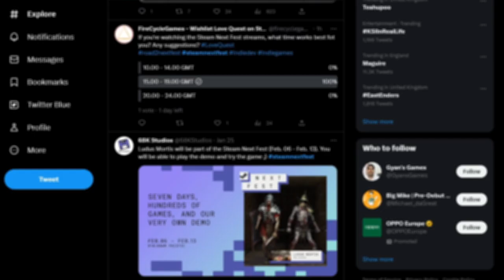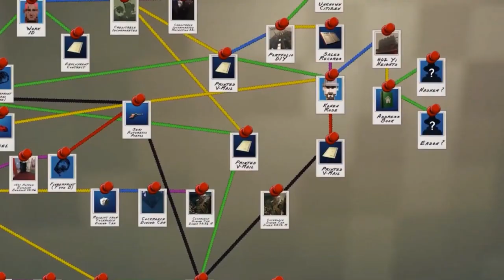UPCOMING indie game demos to check out during Steam Next Fest | Part One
Hey Everyone!

The Steam Next Fest is fast approaching and will be live on the 6th February through to the 13th February. A lot of game demos and livestreams from devs will be happening at this time so it's time to start checking out some which will be released!

Check out the devs who have put a lot of time and effort into these titles by supporting them during the week 💖

Catch you all next time ✌️

Jump to a timestamp 🧐
0:00 Intro
0:20 Blue Fish Yokohama
0:54 Furtive
2:02 Shadows of Doubt
3:07 Tape to Tape
4:07 The Lost Bloodline
4:51 The Magical Mixture Mill

Steam Pages